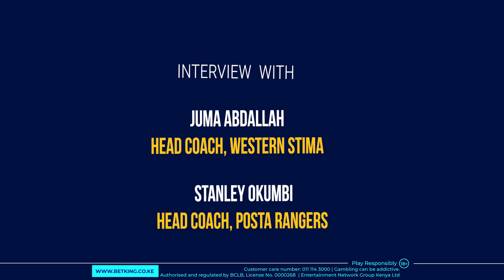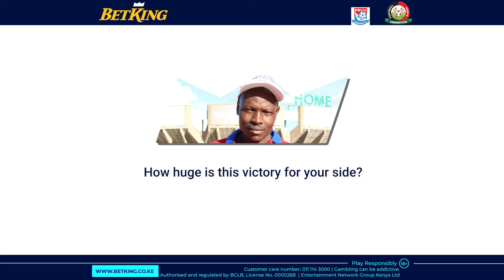BetKing Premier League MatchDay 20 Interviews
BetKing attended matchday 20 fixtures where Tusker FC clashed with Posta Rangers and Nairobi City Stars faced Western Stima.

Head Coaches Juma Abdallah of Western Stima and Stanley Okumbi of Posta Rangers expressed their optimism, following their respective performance at the pitch.

They are Kings 👑